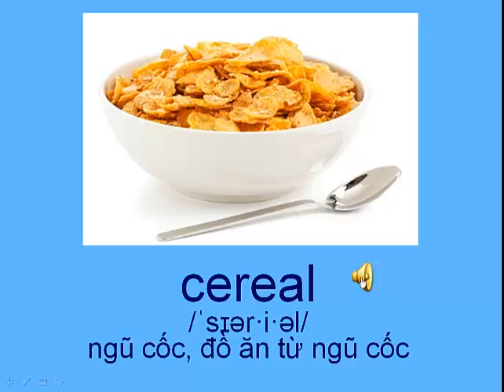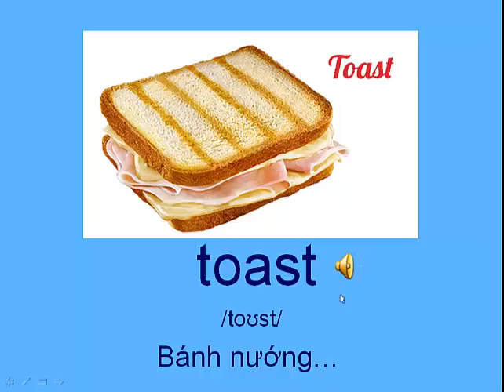Learn English Vocabulary Through Pictures Topic 3. Bread and Cereal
Learn English Vocabulary Through Pictures Topic 3.